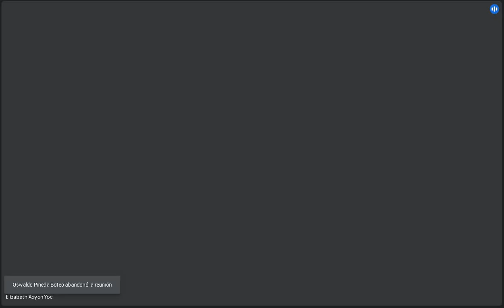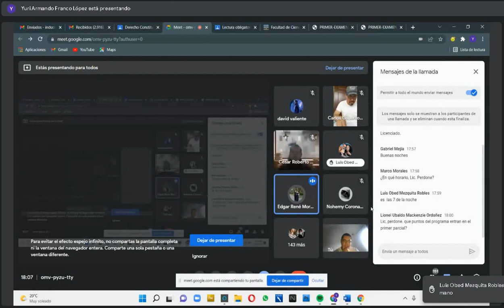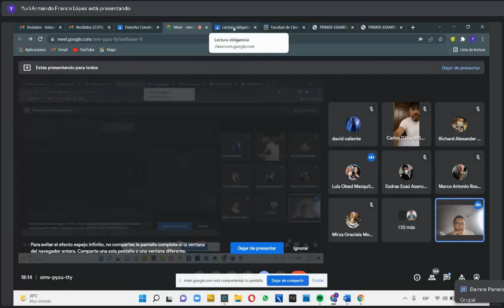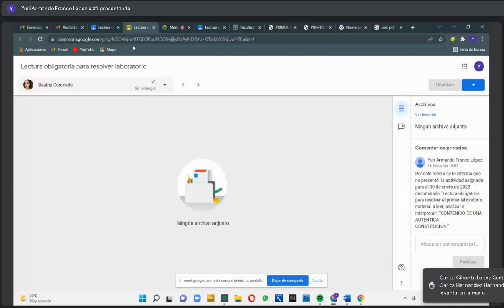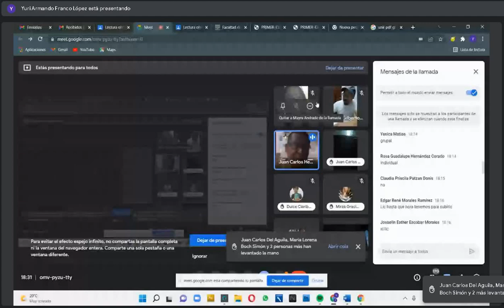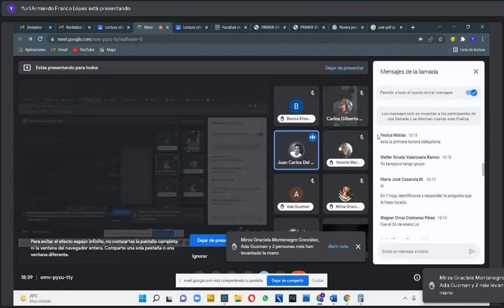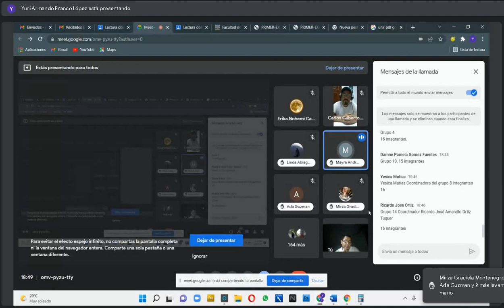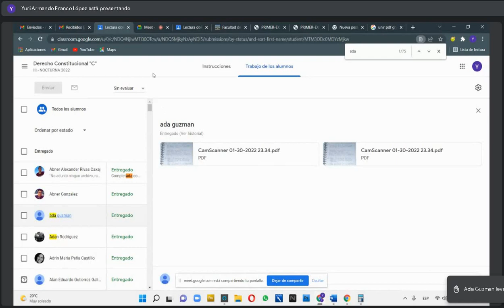Derecho Constitucional C 16/02/2022